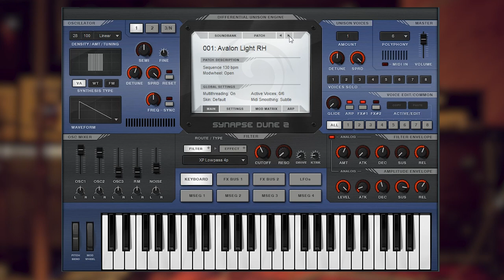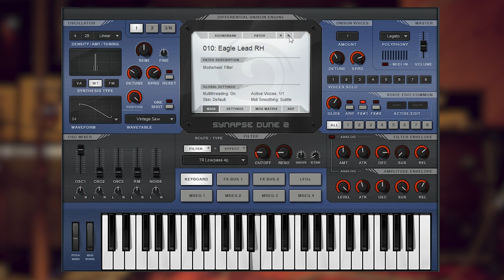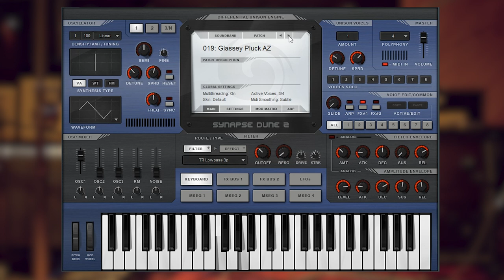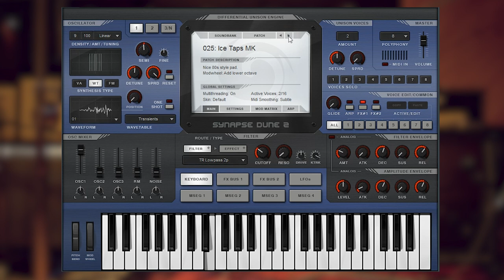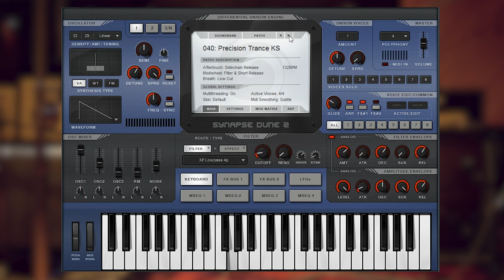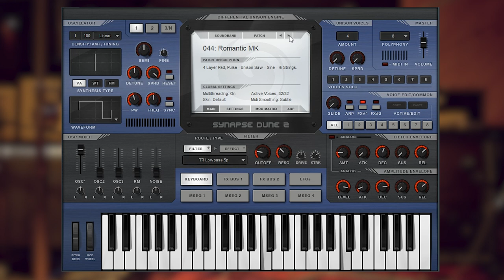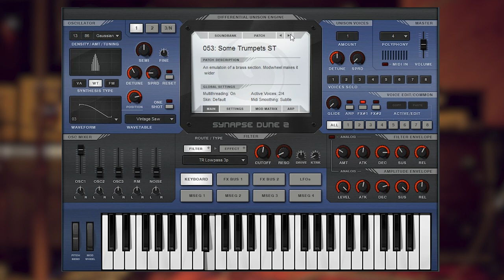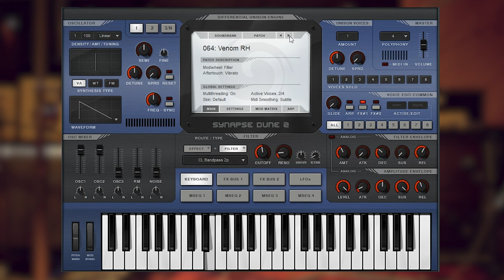Synapse Audio - DUNE2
Новый Synapse Audio Dune 2 обладает ещё большим спектром звуков. Программа получила новые осцилляторы, новые фильтры, эффекты и графические огибающие.